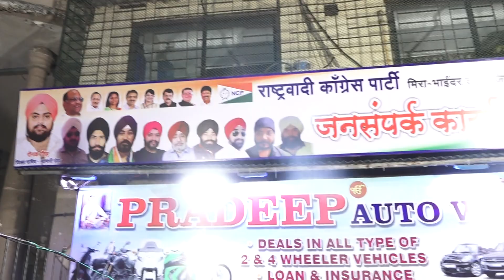NCP MIRA ROOD(1)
NCP MIRA ROOD